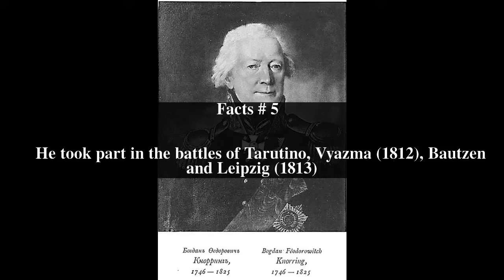Ivan Guryelov Top # 6 Facts